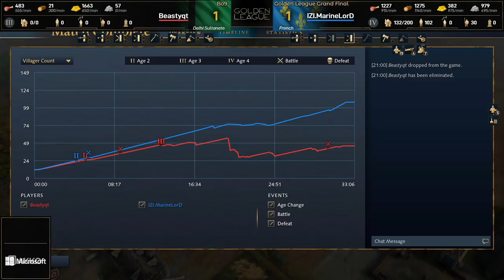MarineLorD vs Beastyqt - GRAND FINAL! - $125,000 Golden League (Game 2) - Age of Empires 4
Casters: Aussie Drongo and Lidakor